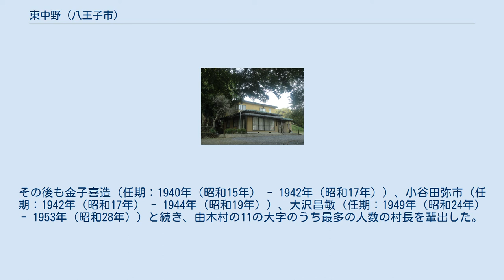東中野 (八王子市)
日本 」 東京都 」 八王子市 」 東中野 東中野（ひがしなかの）は、東京都八王子市の地名。
郵便番号は192-0351（八王子南郵便局管区）。
 東京都八王子市の南部に位置する地域。
東で大塚、南で松が谷、西で堀之内、北で日野市程久保と隣接する。
多摩ニュータウン建設に伴う開発が行われた南部はすでに市街地化している一方、建設区域から外れた北部は開発が進まず、山林が多く残されているほか、畑作や稲作も盛んであり、今でも昔ながらの多摩の農村の景観が残されている。
多摩丘陵の一角に位置し、土地の起伏が大きく、谷戸も多くみられる。
湧水や地下水も豊富であり、かつてはこの水を利用した酒造業も盛んにおこなわれていた。
 多摩丘陵周辺は水が豊かであったこともあり、人の定住も早く、東中野からも縄文時代早期のものをはじめ、多くの遺跡が発掘されている。
 平安時代は船木田荘に属していたといわれ、室町時代になると大石氏の支配下に入る。
大石氏の没落後は後北条氏の支配下に組み込まれた。
 1870年、元新撰組隊士の斎藤一諾斎が金住院の住職となり、漢学や習字などの教育を行った。
斎藤のもとには中野村からはもとより、大塚村、堀之内村、和田村など周辺の村々の子弟も集まり教育を受けた。
このことが中野村や周辺地域における教育熱を高めたほか、大沢信重（のちの由木村長・南多摩郡会議員）、井上隆治（のちの由木村長）、林副重（のちの東京府会議員・大塚村）、柚木芳三郎（和田村）など、多摩地域における自由民権運動において指導的立場にあった人材を輩出することとなった。
 中野村（東中野）の開闢は定かではないが、天正年間に行われた太閤検地の記録にその名が見られるので、少なくとも安土桃山時代にはすでに存在していたと考えられる。
 江戸時代以前は中野村と称していたが、多摩郡小宮領にも同名の中野村（現・八王子市中野町、中野山王、中野本町、暁町）があり、1882年（明治15年）、小宮領の中野村が西中野村としたのに対して、東中野村と改称した。
（小宮領の中野村から見て東に位置している。） 東中野では、江戸時代の「小名」と呼ばれる地域集団の単位をそのまま引き継いでいる。
現在の町内会の地区の単位も小字ごとの3地区に区分されている。
 東中野では1875年（明治8年）の地租改正に合わせて字が再編されたが、その際「一号」 - 「二十九号」という数字が付与されただけの名称に変更された。
 字の再編に伴い廃止された旧字の名称なども、現在でも住民の間で慣習的に使用されているものは多い。
当時大騒ぎとなり、話は江戸まで知れわたり、平田篤胤は勝五郎を自分の屋敷に招き、聞き取った内容を『勝五郎再生記聞』という書物にまとめている。
また、小泉八雲も、随想集『仏の畠の落穂』に「勝五郎の転生」を著し、ロンドンとボストンで発売した。
 2017年（平成29年）12月31日現在の世帯数と人口は以下の通りである。
 大正末期から昭和初期にかけて由木村の有力者によって南津電気鉄道の敷設が計画され、東中野には由木中野駅が建設されることが予定されていた。
しかし昭和恐慌による生糸価格の暴落とその後の混乱により計画は頓挫して未成線に終わり、実際に開業されることはなかった。
 中大西門（多摩センター駅行のみ停車）・中央大学・谷津入・東中野・天野・中大隧道・明星大学南・陽光台入口・向山緑地・由木ヶ丘公園の10か所のバス停がある。
東中野にバス路線が開通したのは、1951年の八王子 - 由木 - 関戸線（京王バス）が最初である。
次いで京王バスにより1955年には府中 - 由木 - 橋本線が、1960年には関戸 - 由木 - 相模原線が開通する。
その後も新設・廃止・再編を繰り返し、2020年現在東中野を通行するバス路線は以下の通りである。
 東中野会館 熊野神社 かつては他に秋葉神社、稲荷神社、第六天神社、住吉神社、山の神神社があったとされるが、明治期に熊野神社に合祀された...